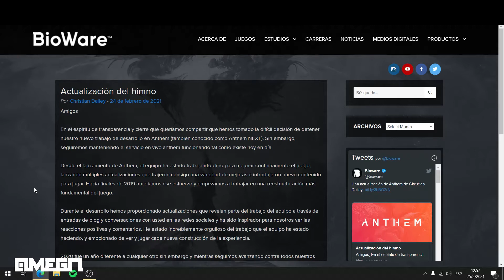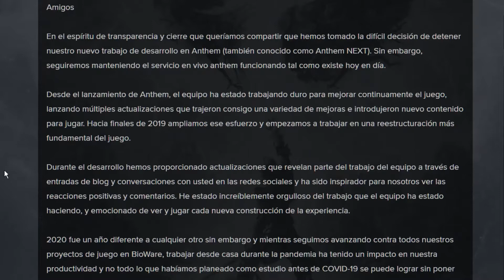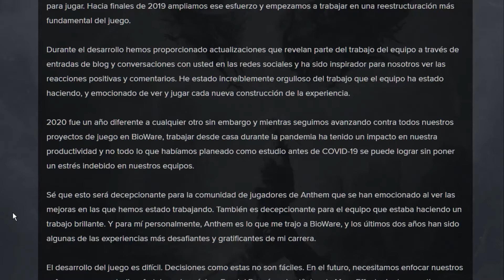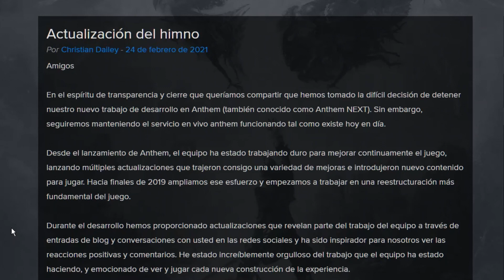ADIOS ANTHEM - EA - BioWare - Noticias - Novedades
[[ MI PC ]]

Procesador: AMD Ryzen 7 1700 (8c/16t) 3,5GHZ (OC).
Cooler: Wraith Cooler (STOCK).
VGA: Gigabyte Radeon RX470 G1 OC Edition 4GB GDDR5 256bits.
Motherboard: Gigabyte AB350-GAMING.
RAM: Crusial Ballistix Tactical 8GB DDR4 2666MHZ.
HDD: WD Blue 1 Tera 7200RPM.
Fuente: Sentey XPP 525W
Gabinete: Cougar MX200 MidTower